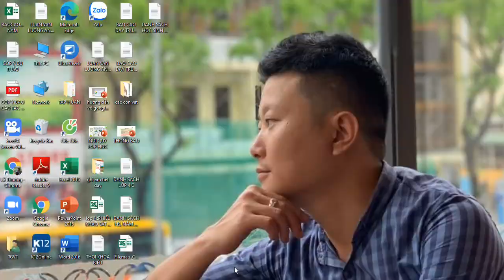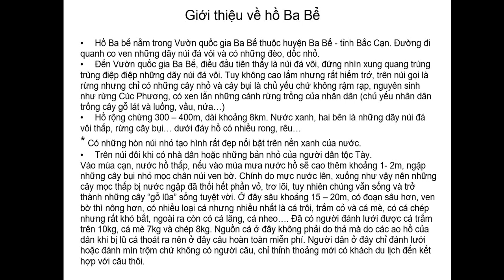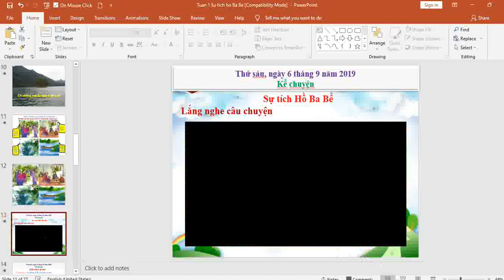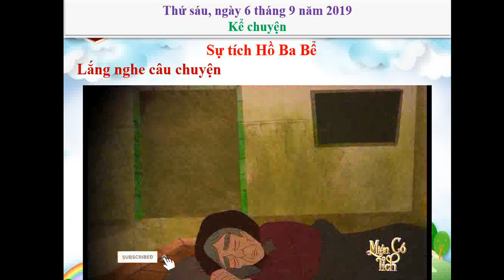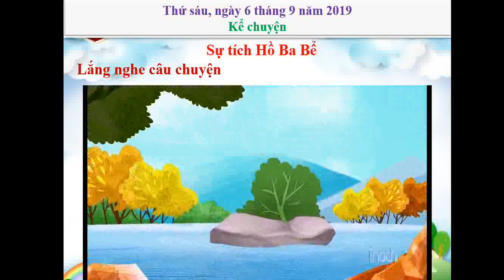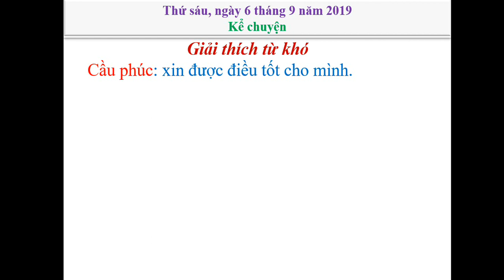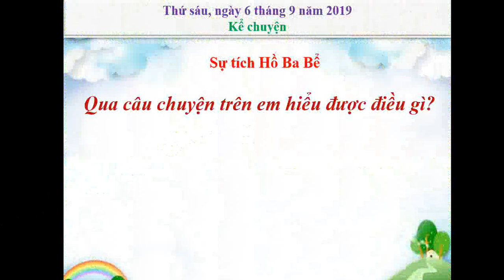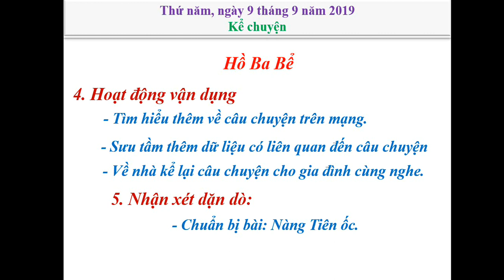Kể chuyện sự tích hồ Ba Bể